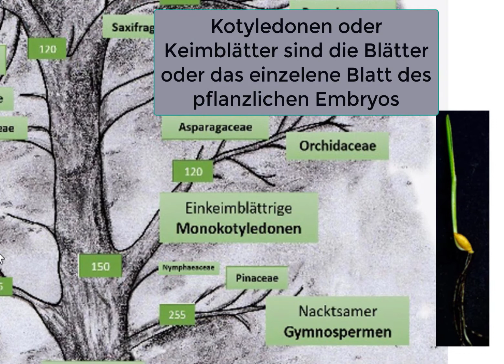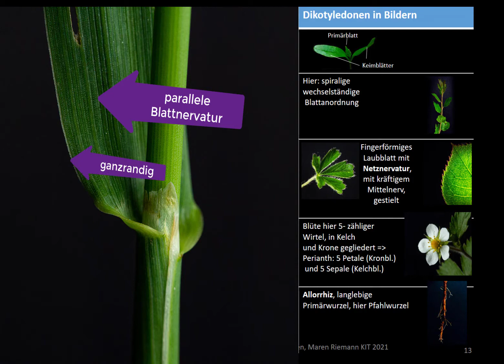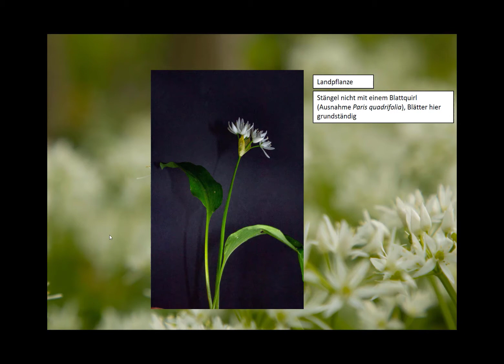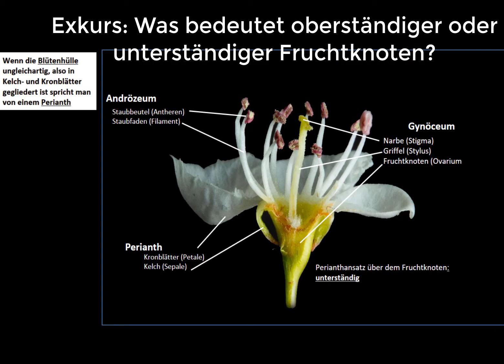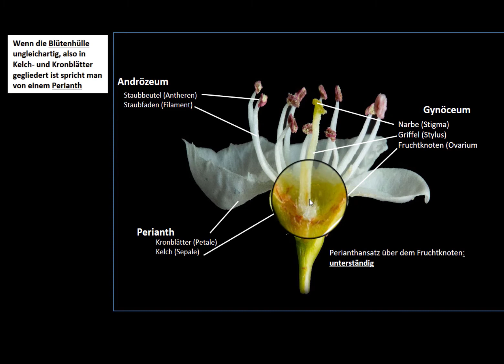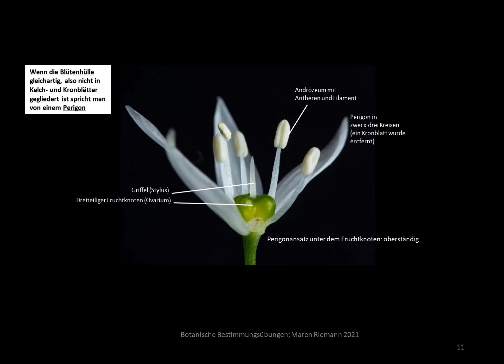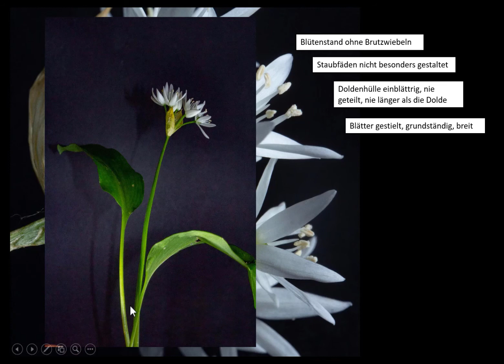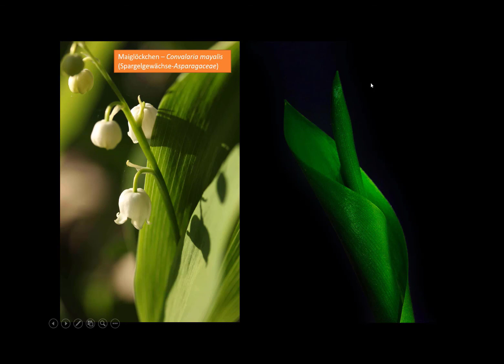Vorstellung Amaryllidaceae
Bereits im März/April können Sie Bärlauch-Blätter sammeln.
In diesem Tutorial lernen Sie Bärlauch korrekt mit Fachliteratur zu bestimmen.
Dieses Tuturial richtet sich in erster Linie an Biologie-Studierende des KIT.
Die Bestimmung der Amaryllidaceaen wird mit dem Rothmaler - Exkursionsflora von Deutschland. Gefäßpflanzen: Grundband von Eckehart J. Jäger aus dem Springer-Verlag vorgestellt.

0:00 Einführung in die Familie Amaryllidaceae
0:32 Was sind monokotyle Pflanzen?
2:01 Unterschied monokotyle Pflanzen/dikotyle Pflanzen
5:52 Eine Ausnahme unter den Monokotyledoenen: Einbeere (Paris quadrifolia)
6:50 Bestimmung Bärlauch (Allium ursinum)
7:35 Eine Ausnahme unter den Monokotyledoenen: Aronstab (Arum maculatum)
10:37 weiter zur Bestimmung des Bärlauchs
11:05 Was bedeutet ober- bzw. unterständiger Fruchtknoten
13:36 Bestimmung der Art Allium ursinum